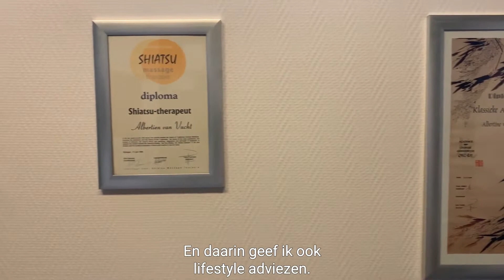Ik wilde eruit! - Interview met Albertine van Vucht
Albertine wilde het anders, ze zat vast en wilde eruit! Ze wilde dit patroon doorbreken. Ze kwam in contact met Vital 5 Your Life.
Vanuit haar interesse voor gezondheid en levensstijl nam ze de tijd om het te bekijken. Ze ging de producten ervaren en werd daar heel erg enthousiast over. Ze merkte het in haar eigen leven en wilde dit ook inzetten voor haar praktijk. Albertine geeft massages, acupunctuur en en geeft lifestyle adviezen. Dit paste helemaal bij haar praktijk.

Ze was verrast dat Vital 5 Your Life zoveel meer voor haar betekende. Ze ging beter communiceren, beter plannen en werd veel vrolijker.
Naar haar eigen zeggen komt dat door het enthousiaste team wat achter haar staat en waar ze altijd op terug kan vallen.

Nu staat ze er als zelfstandig ondernemer niet meer alleen voor.
Ben jij nieuwsgierig wat Vital 5 Your Life voor jou kan betekenen?
Neem contact op met een van de ambassadeurs van Vital 5 Your Life of ga naar